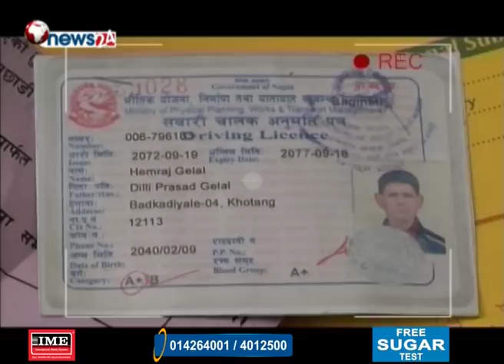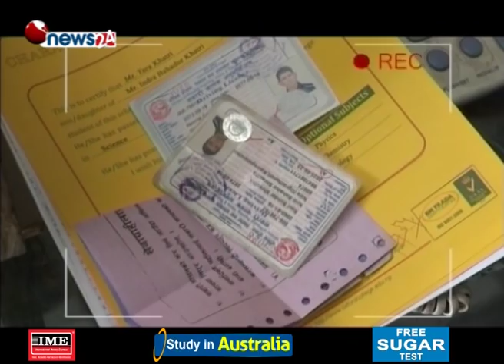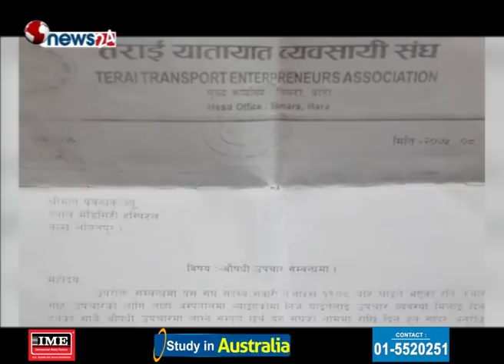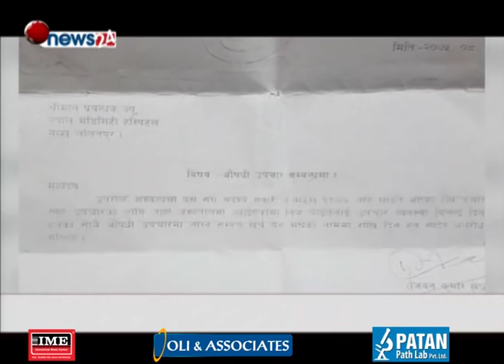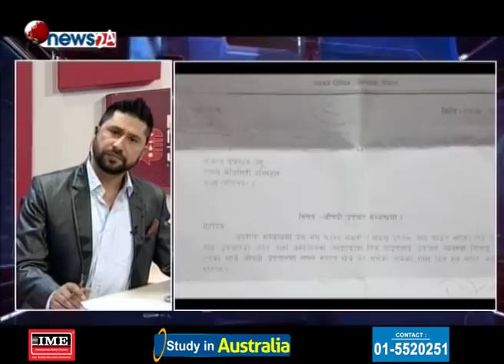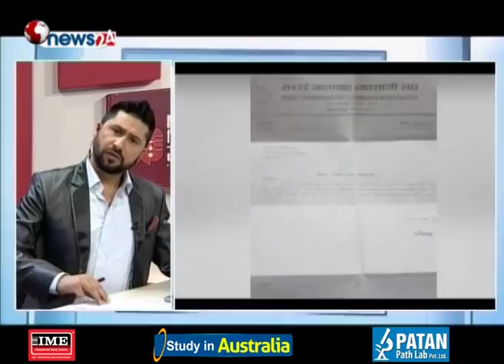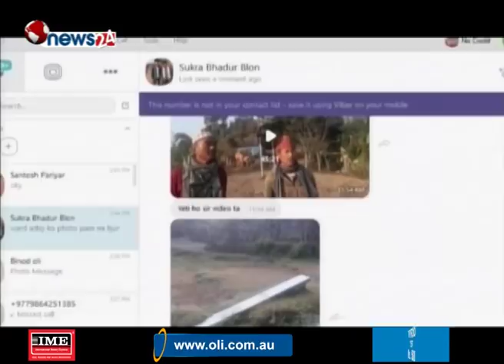अर्काको गाइ चोरि काटेर भोज लगाउने पक्राउ,नक्कली नागरिकता बनाउने ठाउँमा हाम्रो स्टिङ अपरेसन !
अर्काको गाइ चोरि काटेर भोज लगाउने पक्राउ,नक्कली नागरिकता बनाउने ठाउँमा हाम्रो स्टिङ अपरेसन - SIDHA KURA JANATA SANGA !! EPISODE 329